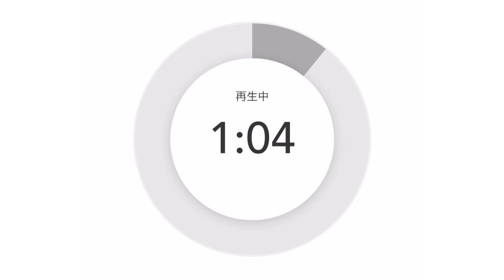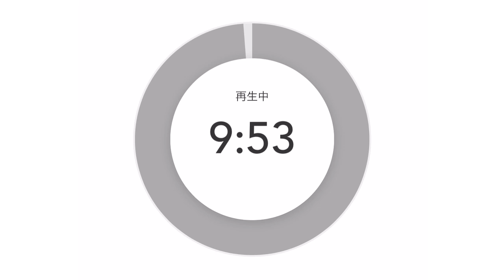昨日の自分の話を否定する回‼️有り金全部は使うな‼️